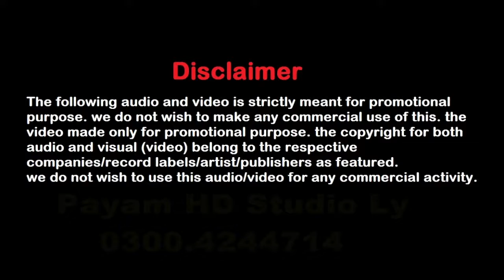Choty bacy ki Taqrer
Islami Data Zakireen Melad Jalos  Jashan And Other Vodios